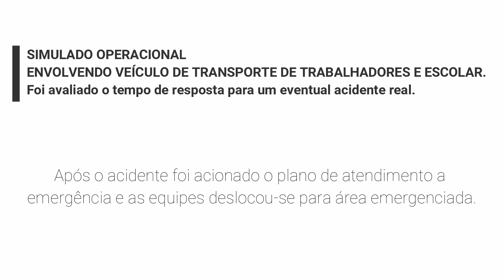SIMULADO DE EMERGÊNCIA - Feira Estadual de Saúde e Segurança do Trabalho, 4ª Edição, 2018.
SIMULADO COMPLETO - SIMULADO DE EMERGÊNCIA - A PrevenMatoGrosso Feira Estadual de Saúde e Segurança do Trabalho (PrevenMatoGrosso) promoveu o SIMULADO OPERACIONAL ENVOLVENDO VEÍCULO DE TRANSPORTE DE TRABALHADORES E ESCOLAR. Foi avaliado o tempo de resposta para um eventual acidente real. A PrevenMatoGrosso foi palco do simulado também realizou o treinamento de resgate de ferido, que seria um dos condutor de moto que se envolveu no acidente com ônibus escolar. Não houve feridos por parte dos alunos, pois os mesmo todos estavam utilizando cinto de segurança que é equipamento obrigatório nos veículos escolar. No momento do acidente foi acionado os planos de emergência das empresas de transporte de alunos e transporte de trabalhadores onde foi avaliado o tempo de resposta das empresas instituições e equipes envolvidas neste acidente.

Feira Estadual de Saúde e Segurança do Trabalho (PrevenMatoGrosso). Ocorreu no dia 14 de Setembro de 2018, no Aecim Tocantins, Cuiabá -Mato Grosso. foi avaliar o tempo de resposta para um eventual acidente real.

TEMA A SER TRABALHADO NO SIMULADO:
SIMULADO OPERACIONAL ENVOLVENDO VEÍCULO DE TRANSPORTE DE TRABALHADORES E ESCOLAR. (acidentes com número elevado de feridos). O evento vai proporcionar o desenvolvimento de uma cultura cada vez mais prevencionista, tanto no ambiente de trabalho quanto fora dele.

Alunos da ESCOLA ESTADUAL GOVERNADOR JOSÉ FRAGELLI (Escola na Arena Pantanal) participaram do simulado de acidentes envolvendo veículos de transporte escolar a turma de aluno contava com aluno com deficiência auditiva, onde foi designado um profissional tradutor de libras da escola para repassar as orientações do Corpo de Bombeiro no simulado de emergência. O evento vai proporcionar o desenvolvimento de uma cultura cada vez mais prevencionista, tanto
no ambiente de trabalho quanto fora dele.

Objetivo do simulado: Objetivo do simulado: Além do treinamento que propicia às equipes de socorro sistematização dos procedimentos o simulado trabalha outro fator extremamente importante para a resposta aos desastres, que é a integração interinstitucional. A definição de planos de acionamento e auxílio mútuo fomentada nesses treinamentos proporciona a soma de esforços que resulta em melhor capacidade de enfrentamento às situações de anormalidade. O presente trabalho visa abordar, a questão da comunicação dos riscos e os acidentes rodoviários com número elevado de feridos. O Simulado contará com várias instituições parceiras envolvidas nesse atendimento.

O município de Cuiabá, assim como várias cidades do interior têm diariamente ônibus e vans transportando trabalhadores, transporte de universitários entre cidades e centenas de alunos das zonas rurais para a
cidade. Além dos transportes escolares, frequentemente circulam em nossas rodovias veículos de transporte coletivo, seja do transporte interurbano regular, seja de excursões de turismo, representando uma real
preocupação sobre a possibilidade de acidentes envolvendo esses tipos de transporte, o que ocasionaria uma emergência envolvendo múltiplas vítimas.

PARCEIROS ENVOLVIDOS NO SIMULADO:

• Rhyno Transportes e Serviços ME - (Cuiabá-MT). • Bella Via Transportes (Cuiabá-MT). "Veículos envolvidos no trasporte de alunos e trabalhadores).
• CORPO DE BOMBEIROS MILITAR DO ESTADO DE MATO GROSSO
• GRUPO AÇÃO - RONDONÓPOLIS
• BIOPREVE - TREINAMENTOS - CUIABÁ - MT
• TOTALSEG - TREINAMENTOS & SERVIÇOS - RONDONÓPOLIS-MT
• ESCOLA ESTADUAL GOVERNADOR JOSÉ FRAGELLI (Escola na Arena Pantanal)
• SINDCONAM - SINDICATO DOS CONDUTORES DE AMBULÂNCIA DO ESTADO DE MATO GROSSO

Serviço:
Data: 14/9 - Horário de ínicio no dia 10:00 as 18:00
Entrada: PrevenMatoGrosso será aberta ao público com entrada gratuita. (acesso aos stands e às palestras gratuitas).